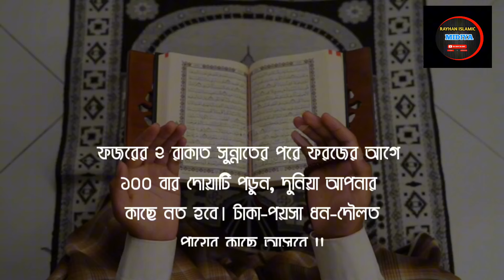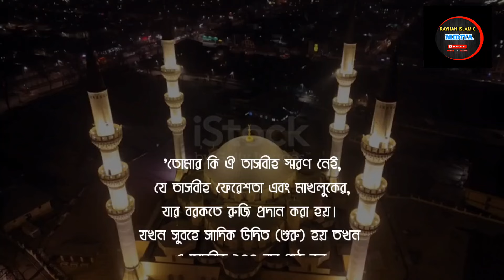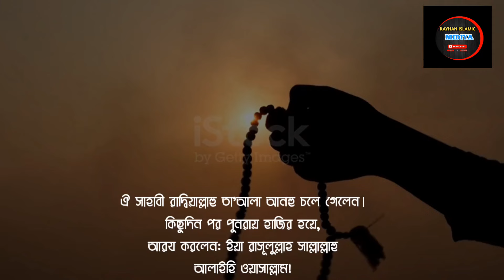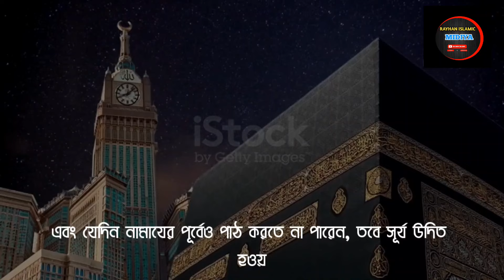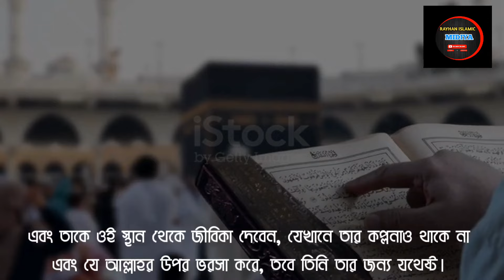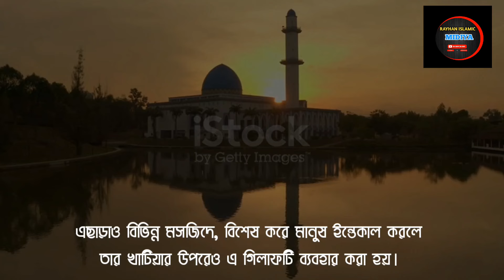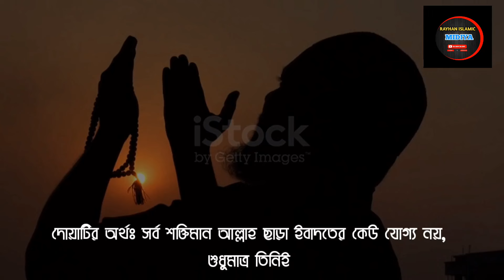রিজিক বৃদ্ধির দোয়া ও আমল#rijik biddir dowa#ফজরের নামাজ#islamicvideo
ফজরের ২ রাকাত সুন্নাতের পরে ফরজের আগে ১০০ বার দোয়াটি পড়ুন, দুনিয়া আপনার কাছে নত হবে !!

রিজিক বৃদ্ধির আমল,
স্বামীর রিজিক বৃদ্ধির আমল,
রিজিক বৃদ্ধির দোয়া ও আমল,
রিজিক বৃদ্ধির আমল আব্দুর রাজ্জাক বিন ইউসুফ,
রিজিক বৃদ্ধির পরীক্ষিত আমল,
হায়াত ও রিজিক বৃদ্ধির আমল
ay borkot er dua,
rijik baranor amol abu toha,
rijik biddir amol,
rijik baranor amol,
rijik borkot er dua,
rijik biddir dowa,
dua to increase rizq,
rijik baranor dua,
halal rijik er dua,
i rojgar dua,
ritik vriddhi dua,
sompod baranor dua,
rin sudhar dua,
ovab dur korar dowa,
ovab dur howar amol,
rijik biddir sura,
dua to increase rizq and wealth,
duas to increase rizq,
taka asar dua,
unnotir dua,
dokaner bikri baranor dua,
zikr rizq,
ai borkot er dua,
dua to increase wealth,
halal rijik er amol,
surah kausar rizq,
rizq er dua
রিজিক,
রিজিক বৃদ্ধির দোয়া,
রিজিক বৃদ্ধির রুকাইয়া,
রিজিক বৃদ্ধির সূরা,
রিজিক নিয়ে ওয়াজ,
রিজিক বৃদ্ধির জিকির,
রিজিক বৃদ্ধির আমল,
রিজিক নিয়ে ওয়াজ মিজানুর রহমান আজহারী,
রিজিকের দোয়া,
রিজিক নিয়ে চিন্তিত,
রিজিক নিয়ে ওয়াজ আবু ত্বহা,
রিজিক কি পূর্ব নির্ধারিত,
abu taha muhammad adnan রিজিক,
রিজিক নিয়ে ভাবনা rizik kivabe ase,
bigram probability,
bichoron,
bilanzgewinn,
dim rul,
dim villon,
e binnas,
henezini,
mizanur rahman azhari waz রিজিক,
noma yozdim,
quran about rizq,
subrom_tv,
vinco exchange,
waz রিজিক,
rigik,
rife force hgh,
rife frequency telomeres,
xrps,
zivim po svojem,
zikr auto,
zikr rashad khalifa,
zikr loop,
0.1 gosan,
0 69,
1 hazar taka,
2 бина,
2 ramadan 2030,
30 seconds dua,
4.22 40,
48503,
58 lesson,
58 hz,
6h6,
6-кават,
7 ujutru riba,
70000 jannati,
8000 slower,
889 hz,
9000 dua,
9000 surah,
900그램